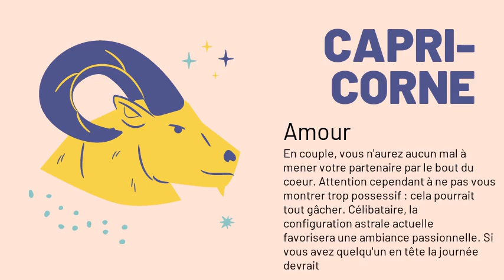Capricorne, votre horoscope du 19/12/2020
Amour : En couple, vous n'aurez aucun mal à mener votre partenaire par le bout du coeur. Attention cependant à ne pas vous montrer trop possessif : cela pourrait tout gâcher. Célibataire, la configuration astrale actuelle favorisera une ambiance passionnelle. Si vous avez quelqu'un en tête la journée devrait être riche en piquant. La Lune vous met à l'aise et vous rend très attirant.
Argent : Profitez bien de cette journée pour vous attaquer à vos problèmes d'argent. Avec Vénus en bonne place dans votre Ciel, vous gérerez vos finances avec efficacité.
Santé : Votre sommeil risque d'être perturbé par le mauvais aspect de Neptune. En revanche, vous ferez de nombreux rêves intéressants.
Travail : Du concret, du solide, voilà ce dont vous aurez besoin aujourd'hui. Tâchez d'éviter les projets fumeux.
Famille : Vos proches s'en remettront entièrement à vous pour régler tous les problèmes importants, et le fardeau sera plutôt lourd à porter.
Vie_sociale : Vous afficherez un penchant très net pour les activités de détente et les loisirs qui ne fatiguent ni les méninges ni les muscles.